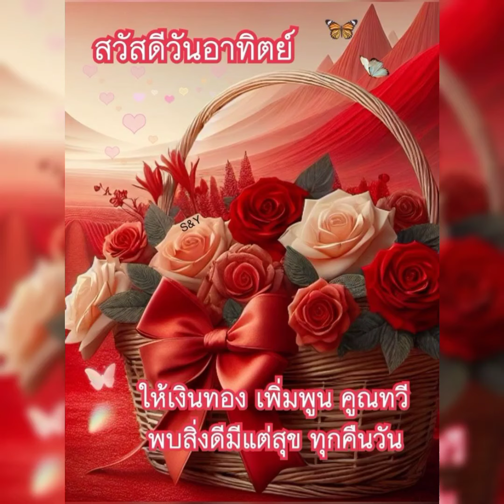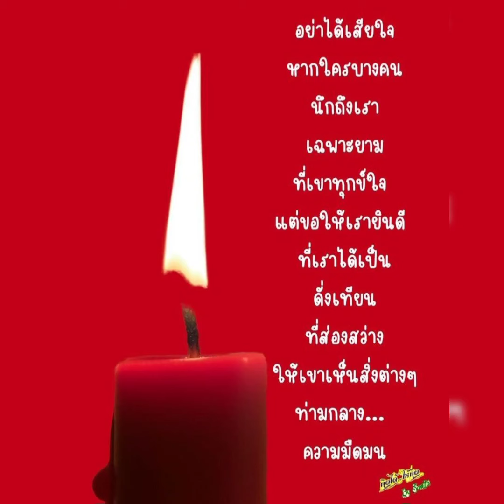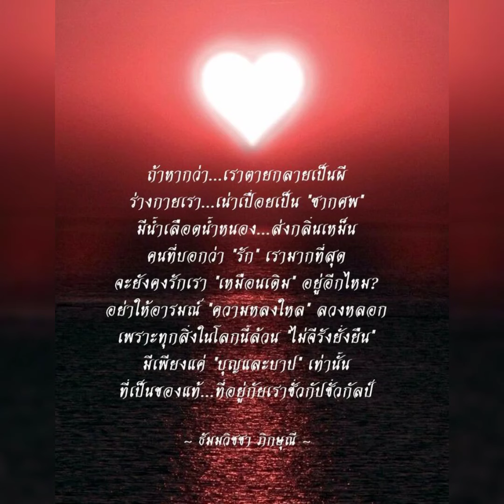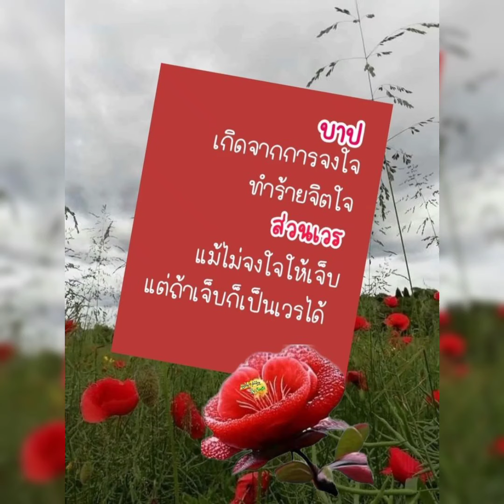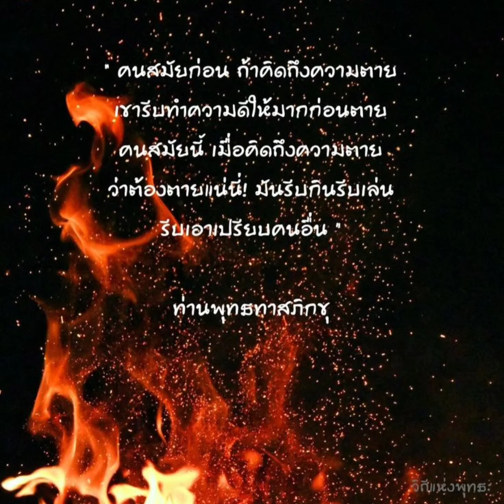สวัสดีวันอาทิตย ์ & ทำวันนี้ให้ดีที่สุด - รอน อรัณย์ &